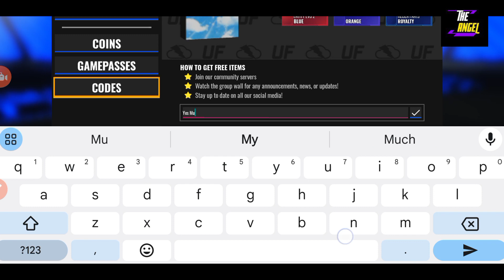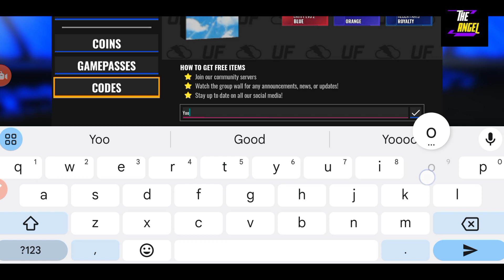⛺ Special Day ⛺ ULTIMATE FOOTBALL CODES - ROBLOX ULTIMATE FOOTBALL CODES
Thanks